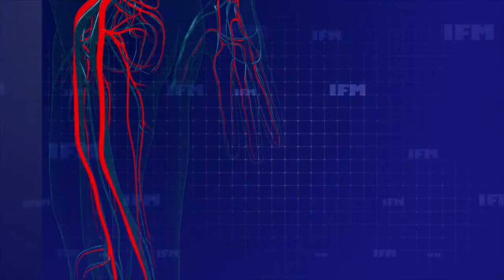كادوريم يورط قناة التاسعة وعمرو أديب عمره لا يقلب الفيستة !